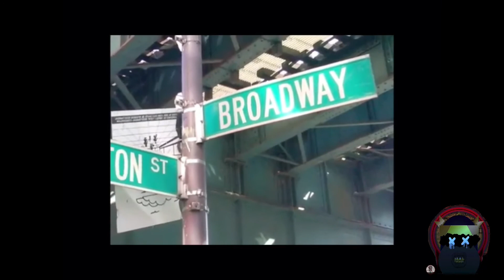Does polight know why York chose Islam? (Has Polight been shaming York’s victims )